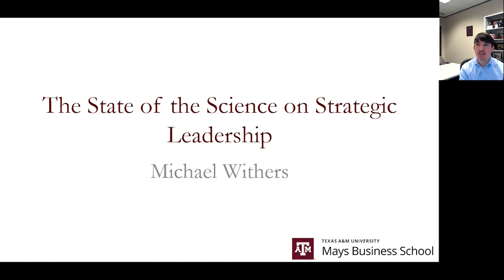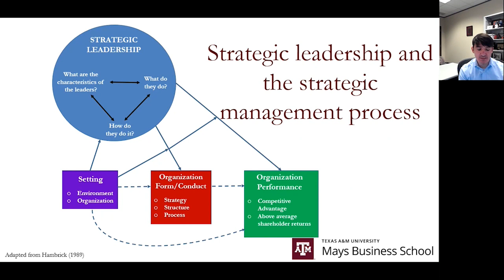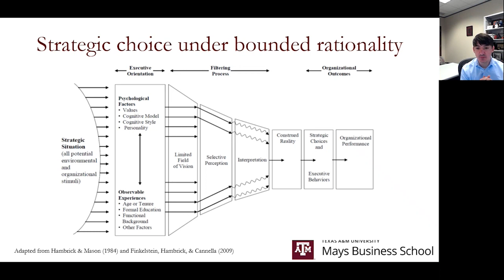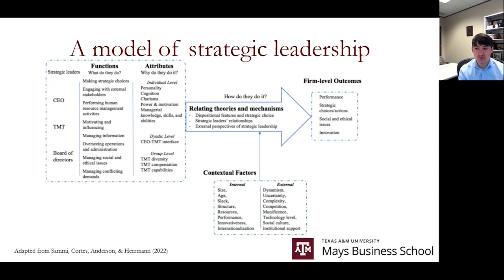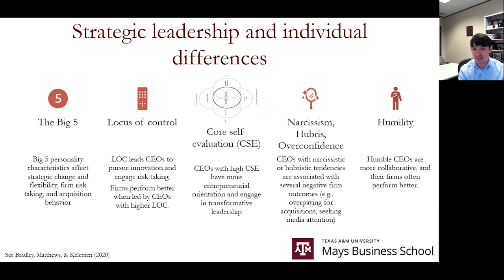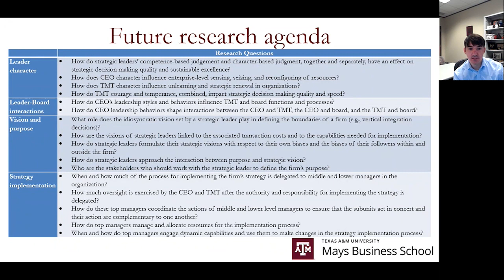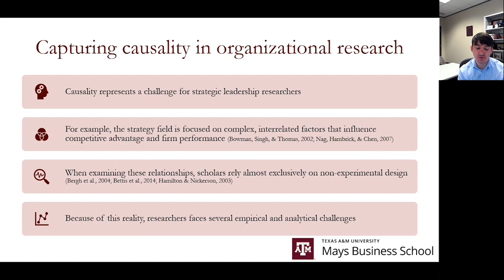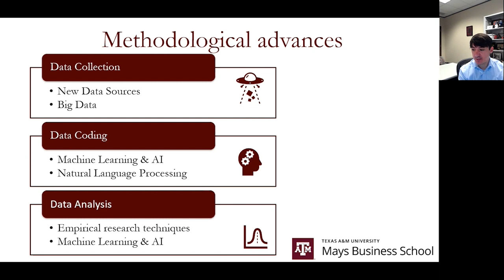State of the Science on Strategic Leadership - Michael Withers - Strategic leadership Development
Dr. Michael Withers (Texas A&M University)

The Army War College hosted the second annual Strategic leadership Development Forum at the Army Heritage and Education Center, Carlisle, PA 25-26 January 2023.

Participants will have opportunities to learn from enterprise leaders, engage with a panel of top leadership scholars, share developmental methodologies and research, participate in workshops, and learn about Army research opportunities and grant writing.